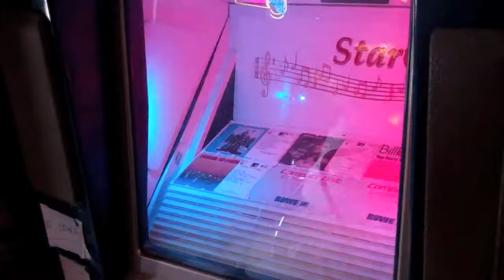HUNTING FANTE AT HIS HAUNTS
Surreal Bouncers Robert Eringer and Thomas Van Stein explore the City of Angels' underbelly to uncover the haunts of John Fante, America's most famous unknown writer.